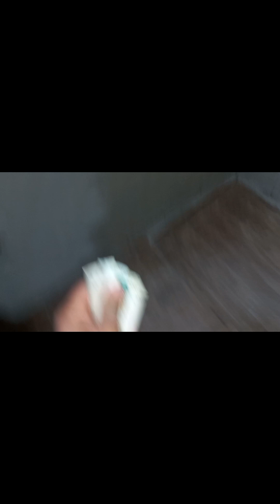Big surprise coming soon inshallah _bilals vlogs_😍🔥